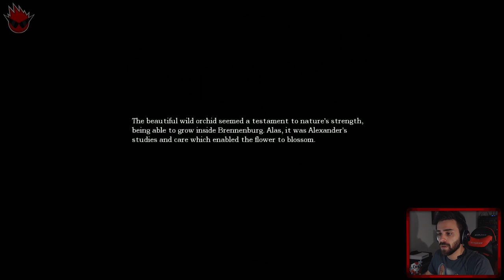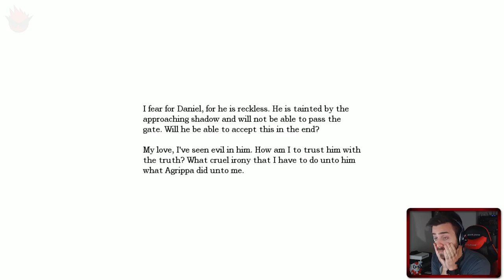Amnesia: The Dark Descent on Shady Gaming - Part 11 "The Donor!""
Welcome to Shady Gaming! Amnesia: The Dark Descent is a game of horror and helplessness! Be sure to show your support below by crushing that like button if you want more horror on the channel!

Amnesia is back! This is literally the most disgusted I've been playing this game. You have been warned. Enjoy!